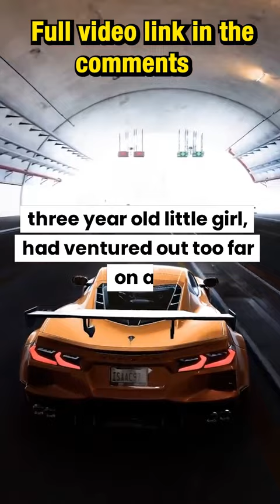I Saved A Kid From Drowning & Almost Got Arrested!